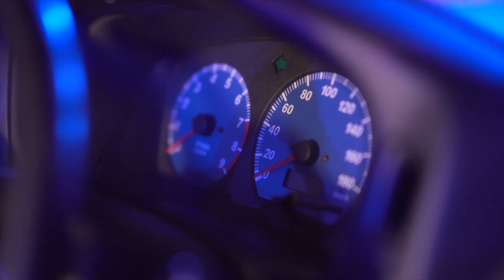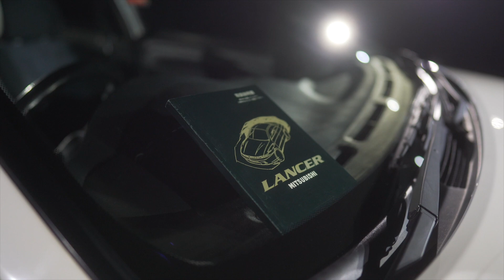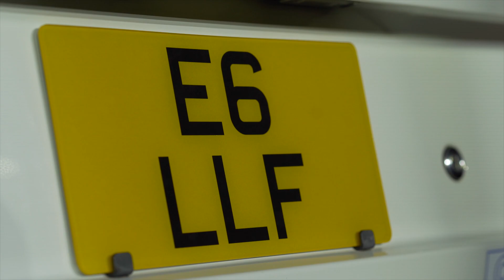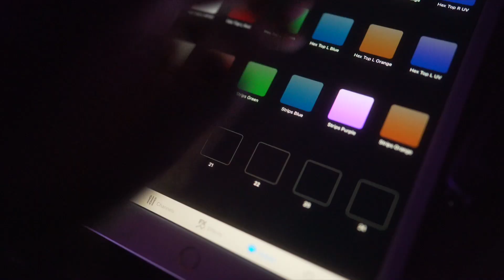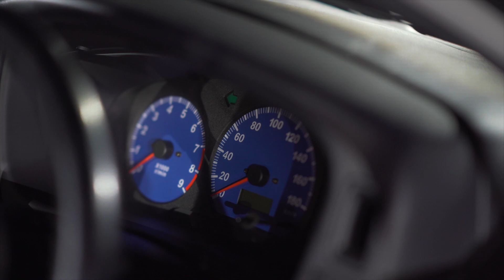I BOUGHT A NEW CAR **COLLECTION**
Win Your Dream Car!!